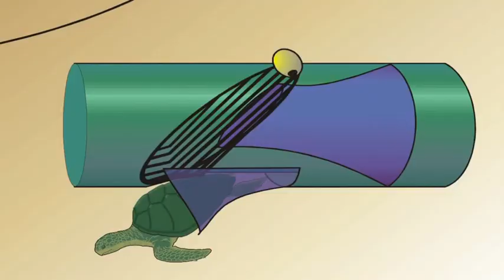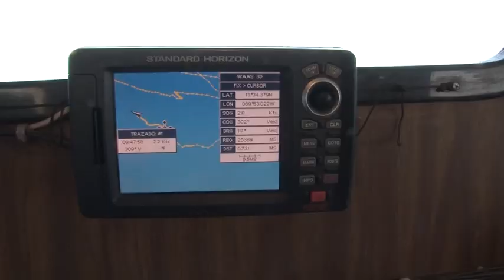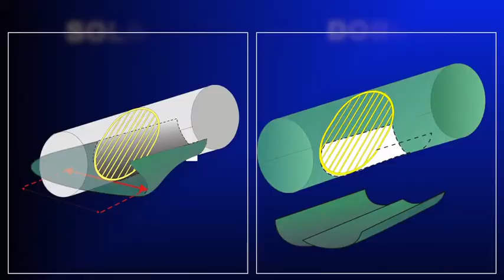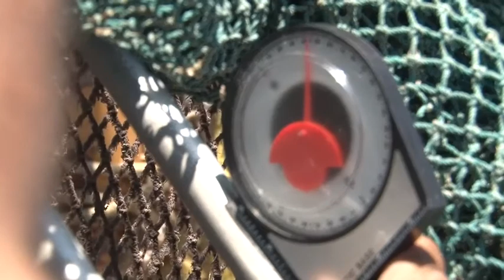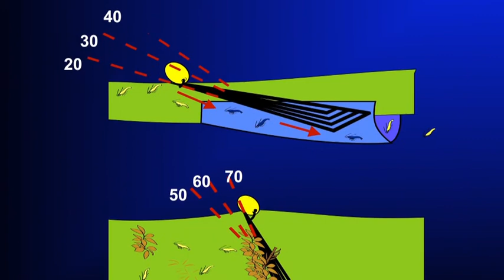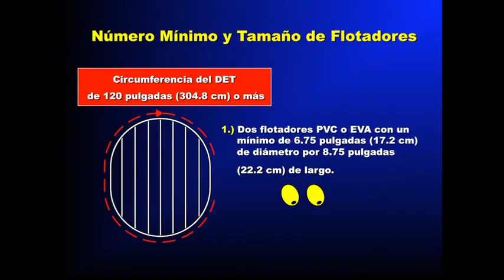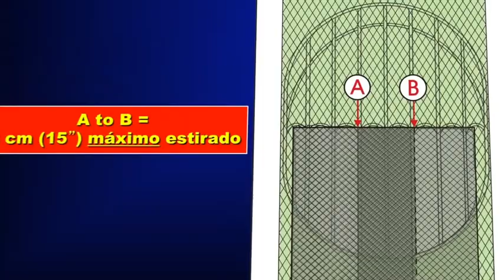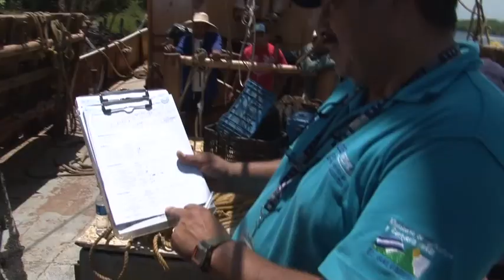OSPESCA TEDS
This video was produced by the Central America Fisheries and Aquaculture Organization and discusses TED programs in Central America.